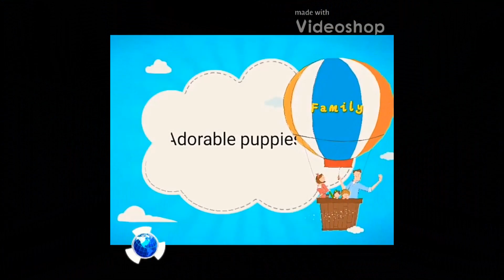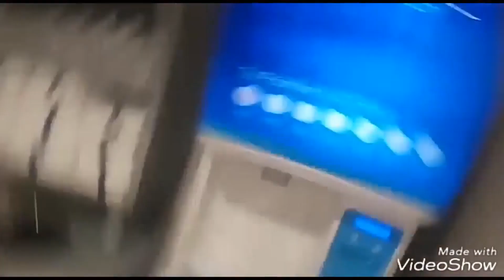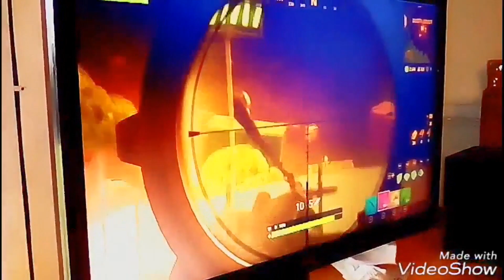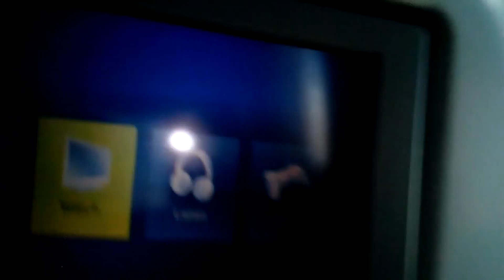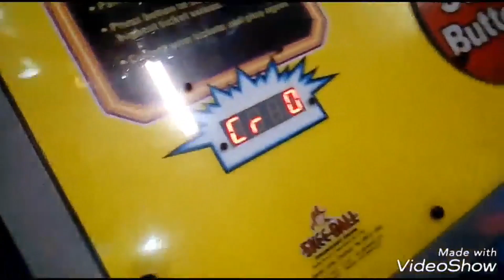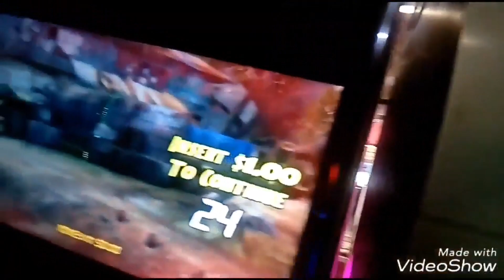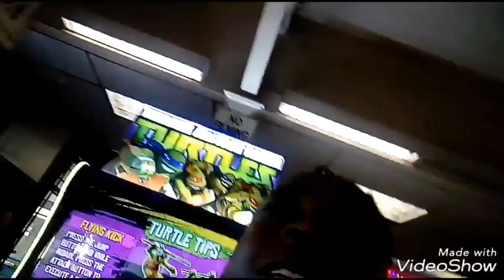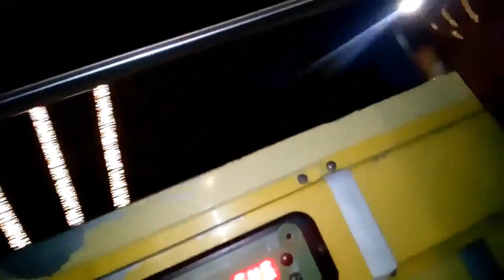The channel's second ANNIVERSARY/VIDEO COMPILATION 1080p 60FPS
Hey guys I'm back with another video in 1080p and 60 frames per second! In tonights video I will be presenting to all my subscribers and old members of the channel a video compilation to celebrate it's second year so if you guys enjoyed this please remember to comment like and subscribe and stay posted for more content guys!